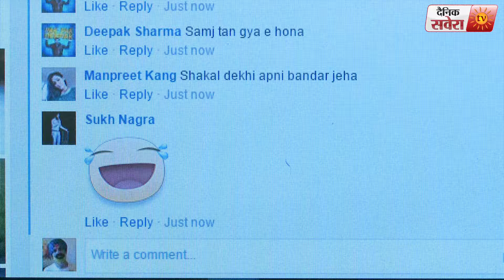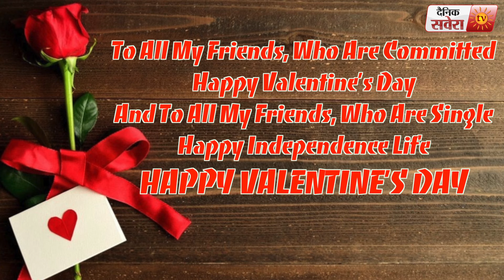Valentine's Day Special Vines | Funny VIdeos | DAINIK SAVERA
Valentine's Day Special Vines

An Initiative By Dainik Savera

Cast -Pak Pak Deepak , Sukh Nagra , Jatinderpal sandhu ,Tania Singh ,Poonam Grewal
Directed By - Pak Pak Deepak
Written By - Pak Pak Deepak
Edited By - Sikander Singh
Special Thanks -Mr.Abhishek Vij